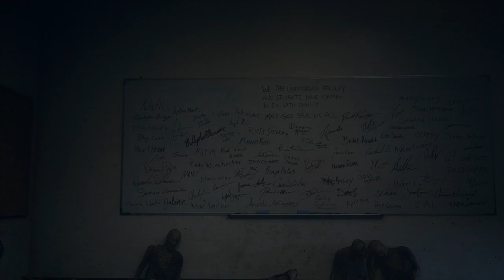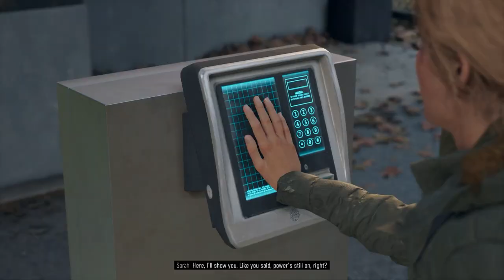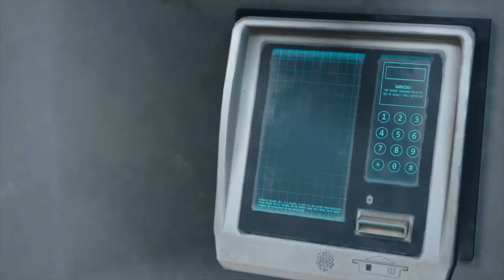Days Gone - YOU COULDN'T STOP SHAKING - Part 14 - Gameplay Walkthrough